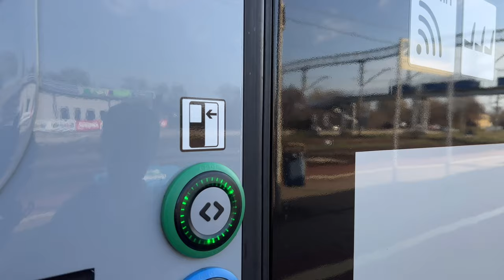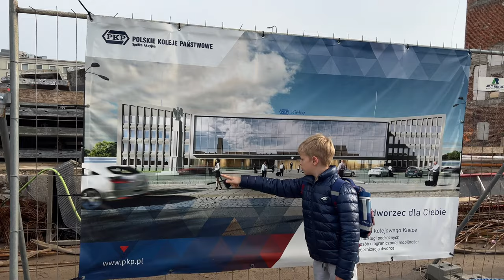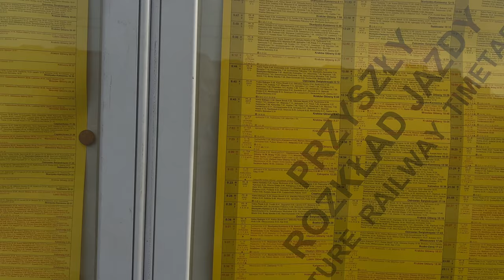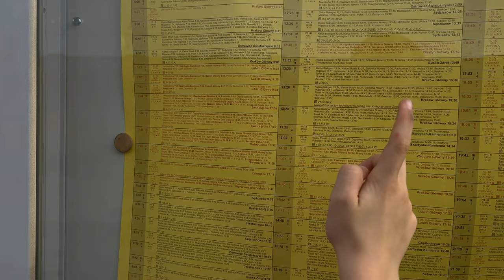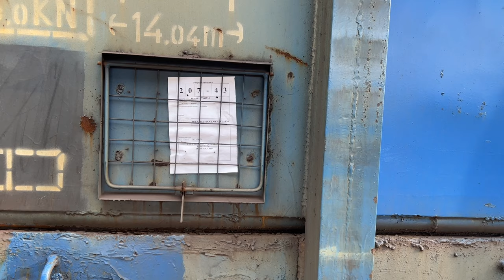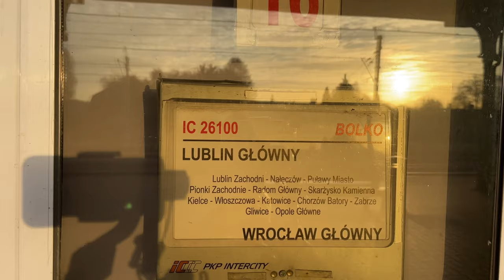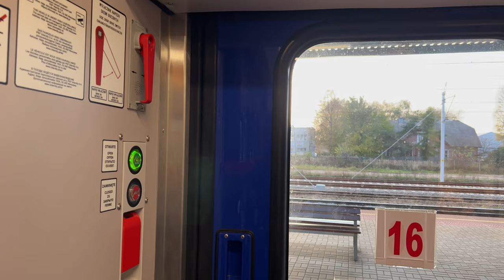[4K]‼️Jest💪, udało się, piękny duet i spalona 💡żarówka w 🚦semaforze.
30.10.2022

Po trzech próbach, udało się nam zobaczyć skład na LHS. Po atrakcji w Sędziszowie pojechaliśmy do Kielc. Tam nagraliśmy duet z ET41-001, oraz ciekawą sytuację ze spaloną żarówką w semaforze.